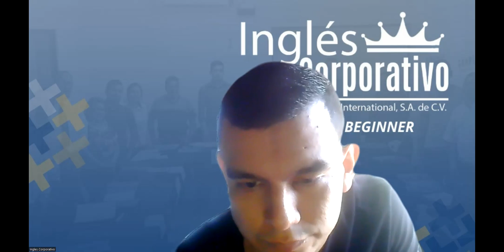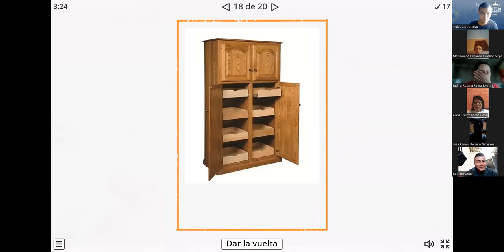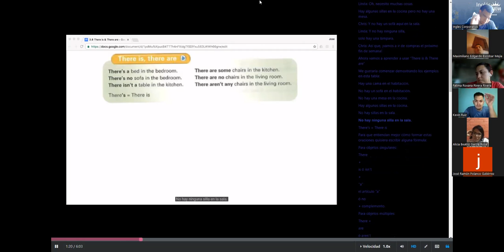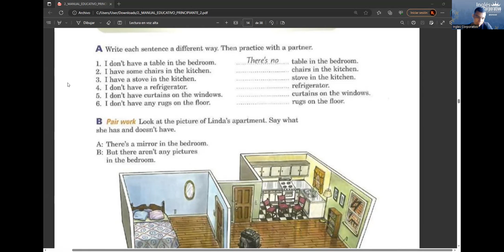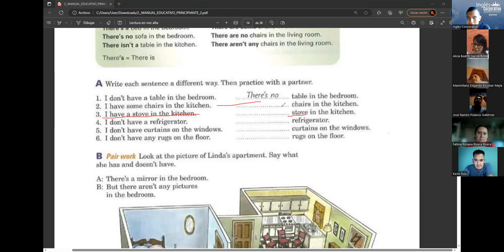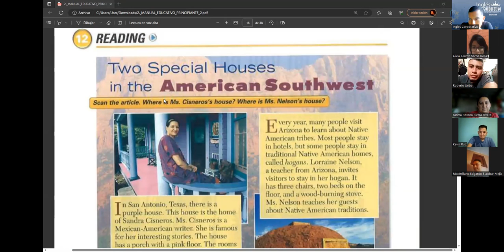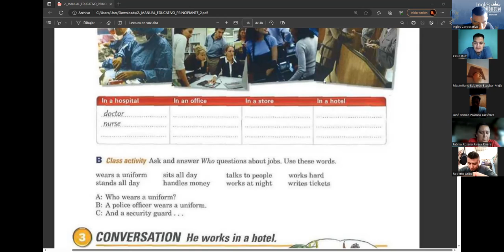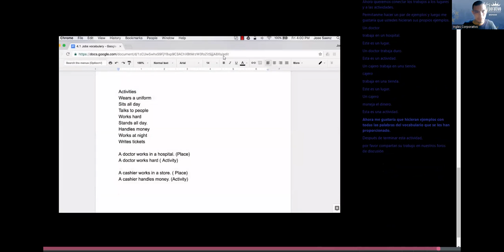SESION03-06-05-2023-P2-06-TURNO-B-3-5-PM-05-23-RAMOS-THERE IS/ ARE JOBS